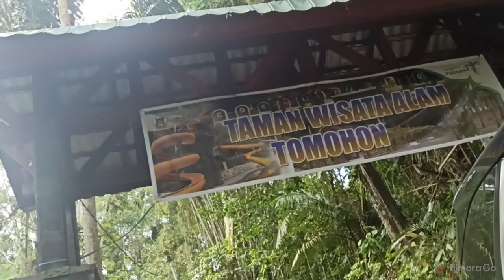HUTAN DI TENGAH KOTA | TAMAN WISATA ALAM TOMOHON | JALAN-JALAN JAKE & MILANE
Jalan-jalan lagi bersama Jake & Milane, hanya kebetulan Jake saja yang ikut ke Taman Wisata Alam Kota TOMOHON. Lokasi wisata yang berkonsep hutan dan taman aktivitas.

Lokasi yang berada di pusat kota Tomohon sangat strategis. TWA Tomohon memiliki taman yang cukup luas, memiliki amphitheather, playground, ratusan pohon yang berdiri rapih, skateboard park, arena panjat dinding, kolam dan seluncuran, flying fox, cafetaria dll. Namun dikarenakan baru soft opening, jadi belum semua wahana difungsikan.

Oh iya, masuknya GRATIS!